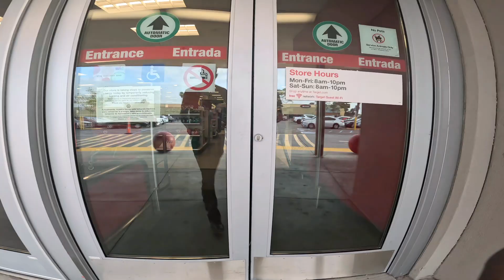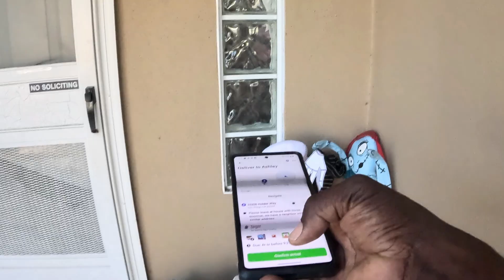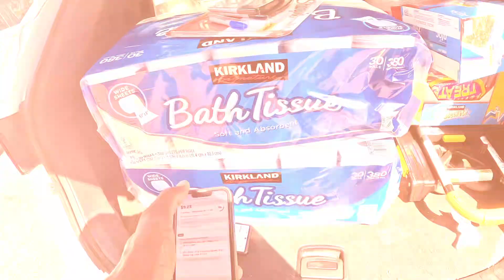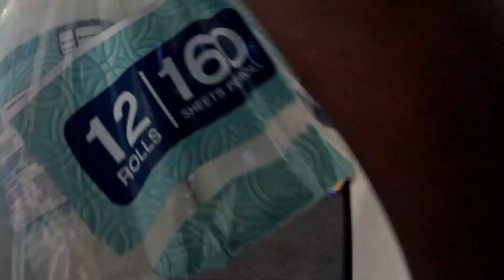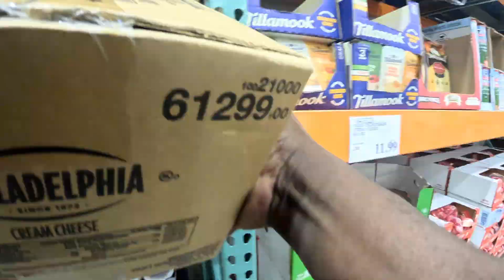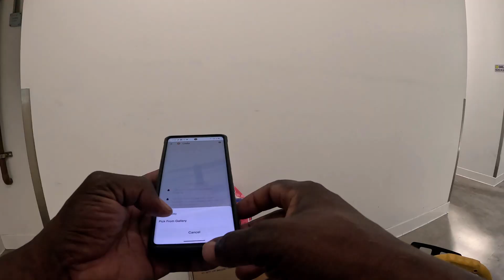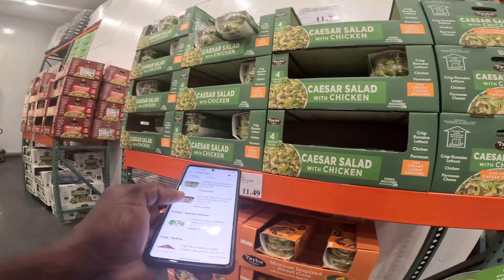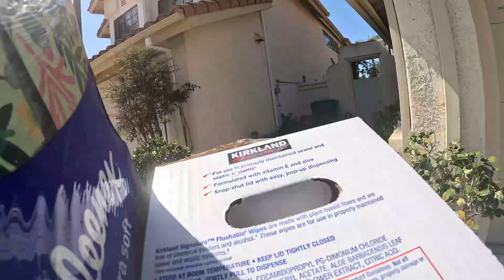Friday the 13th. was it a good day?